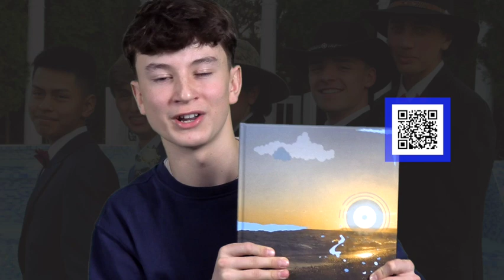Riverhead High School Yearbook Commercial ~ 2023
Promotional commercial created for high school yearbook sales.
"The sale is almost over!"

Riverhead High School
Riverhead, NY

Starring Juniors, Paul Gilijum and Santiago Cardenas Perez.
Created by the Digital Filmmaking class.